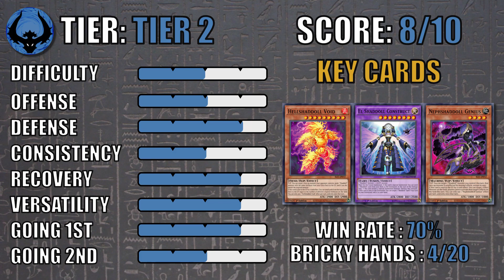PURE CONTROL SHADDOLL DECK PROFILE + TESTING - July 2021 - Yu-Gi-Oh! - TOP META DECK ???! 遊戯王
Today we are testing the Shaddoll Archetype (post Ghosts from the past) focusing on summoning Winda on first turn supported by a wide selection of traps and see how it performs in the current format! Is the deck still a top meta contender, even without other archetypes?